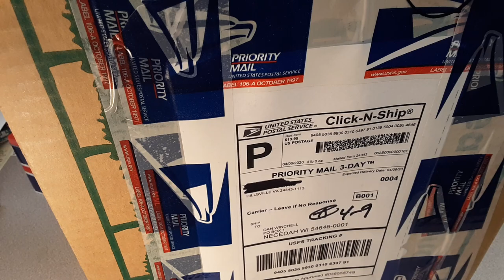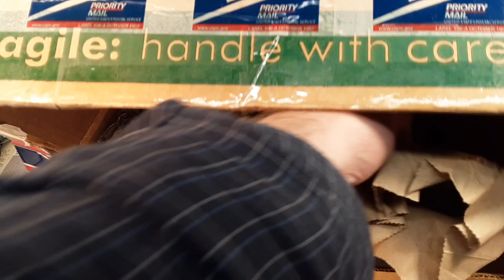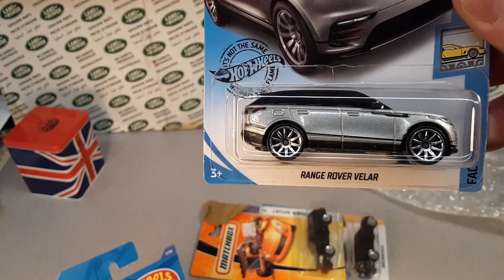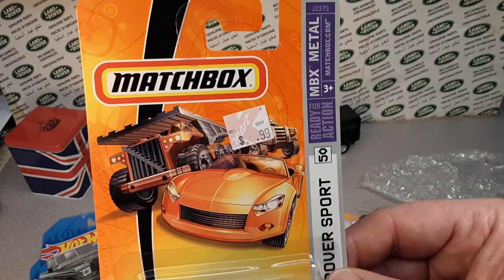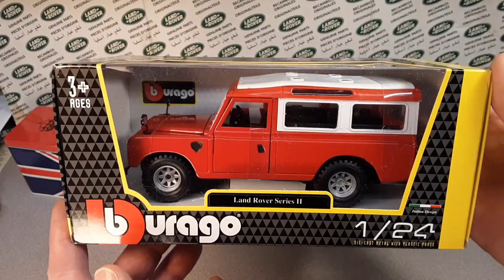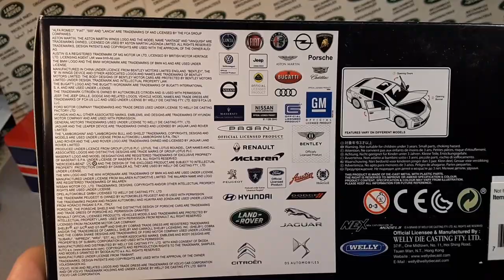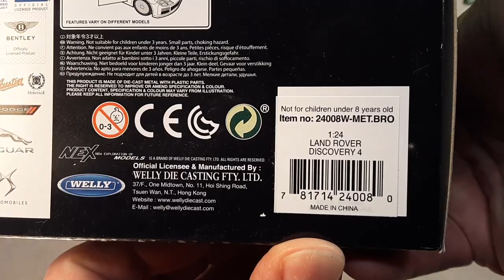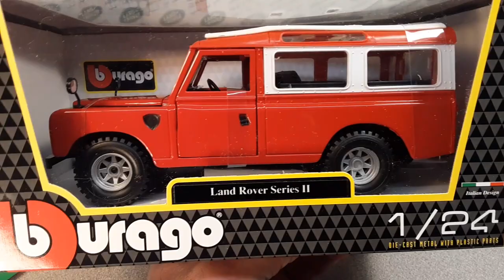Rover Land DOUBLE BONUS FEATURE !!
Unboxing  AND a  One Of Wednesday!!
Thanks to my friend Joseph Lowe, for sharing
the opportunity for me to get my hands on these
Buggers, that I don't have!!

My Address:
Dan Winchell